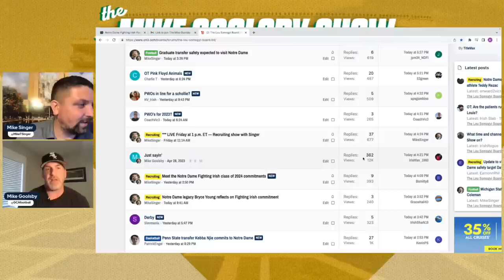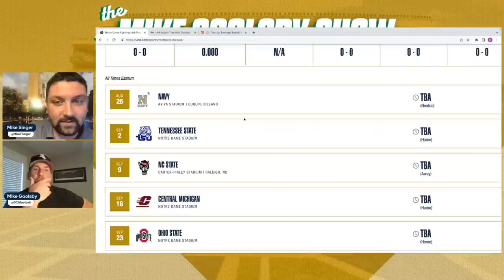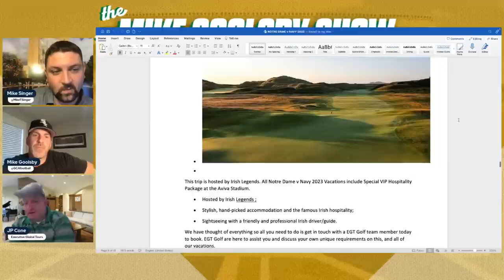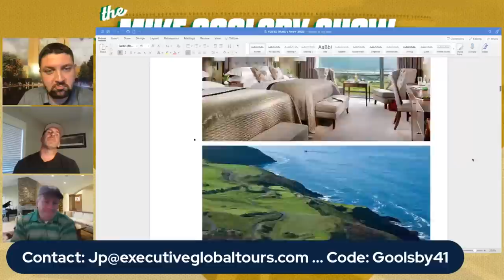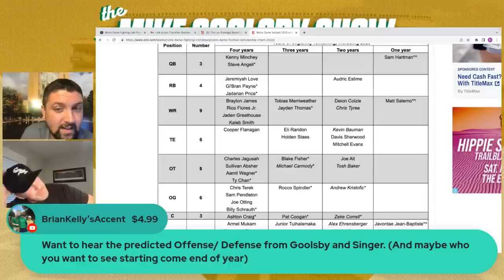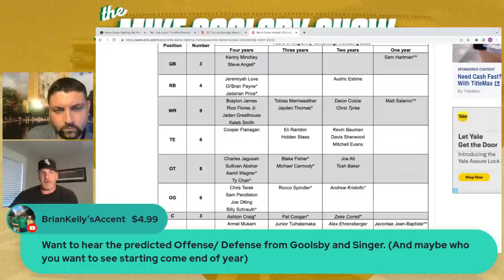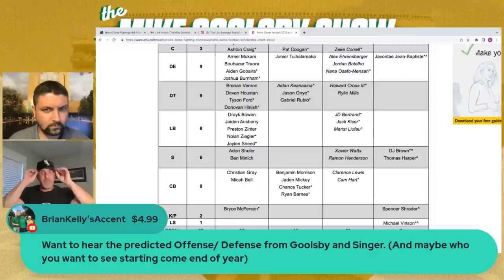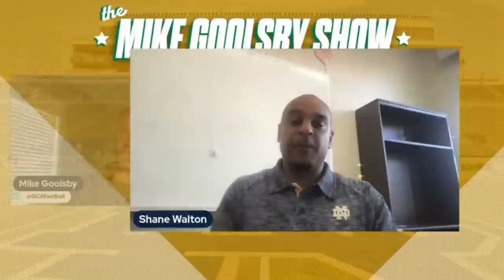The Mike Goolsby Show: Fighting Irish football talk with Notre Dame great Shane Walton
Join for only $29.99 to unlock premium access until the start of the 2023 football season!